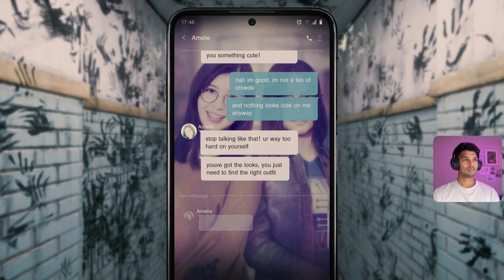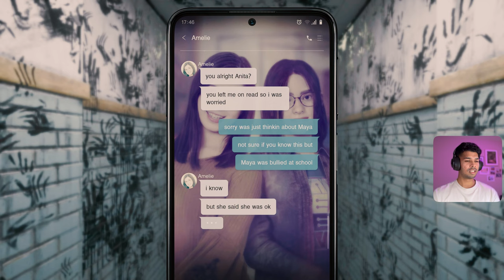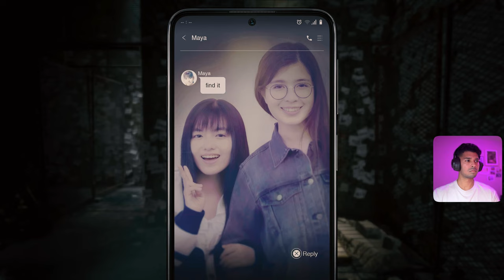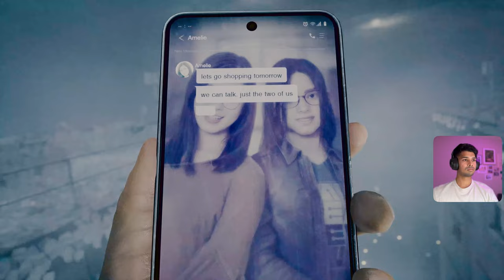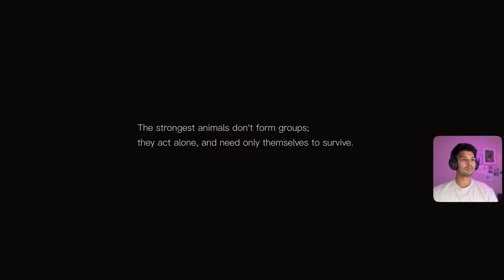SILENT HILL THE SHORT MESSAGE Gameplay - Part 2 - Commentary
Hello guys, please watch the part 2 of my gameplay of Silent Hill The Short Message. This Silent Hill The Short Message is recorded in 4k on PS5.

Appreciate it a lot.

0:00 Intro
3:37 School Library
6:25 Locker Puzzle
17:11 Chase
20:53 Rooftop Cutscene1
26:18 Apartment
36:38 Chase 2
54:06 CB Door Puzzle
1:02:07 Ending